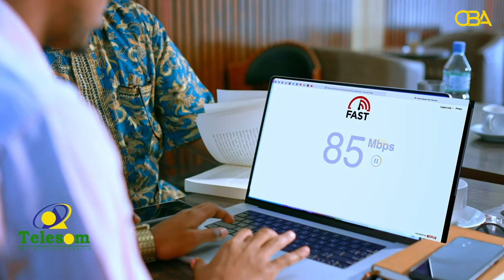G.Wakiiladda Somaliland ayaa u furmi waayay kooram La'aan ka dib 12 xildhibaan oo ay Xumad heshay!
Fadhigii Golaha Wakiiladda Somaliland ayaa u furmi waayay kooram La'aan ka dib markii 12 xildhibaan ay ku dhacday Xumadda magaalada ku jirta